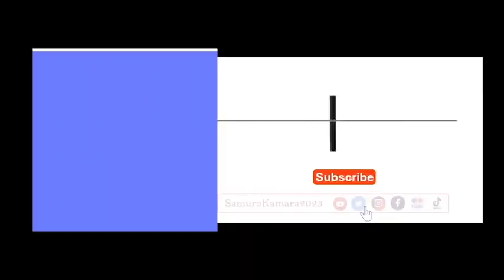Dr Samura Kamara and Wife Register at the Mafa Field Registration Centre